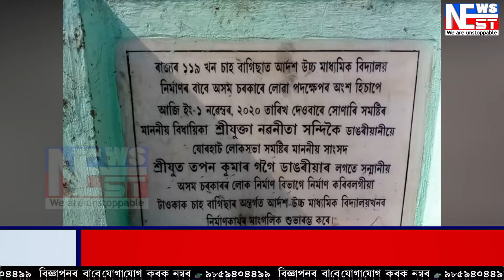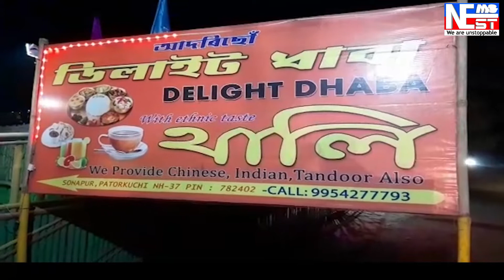চৰাইদেউত দুৰ্বৃত্তই ভাঙিলে বিদ্যালয়।